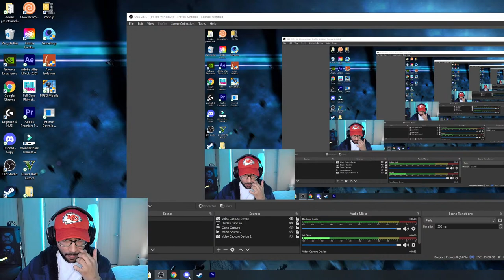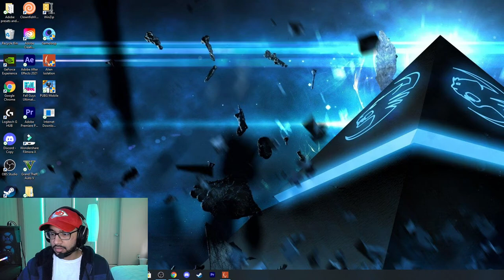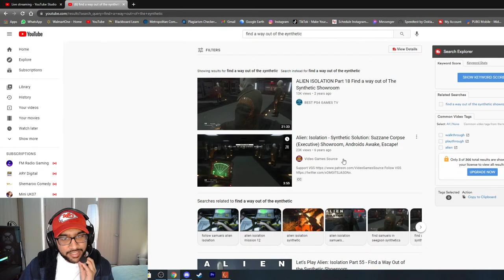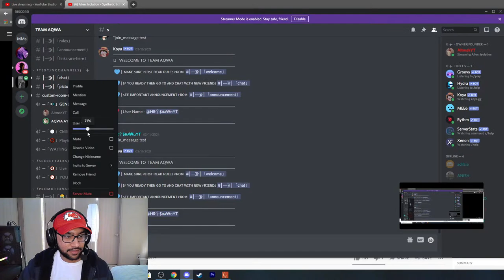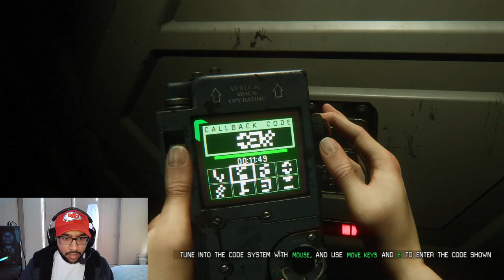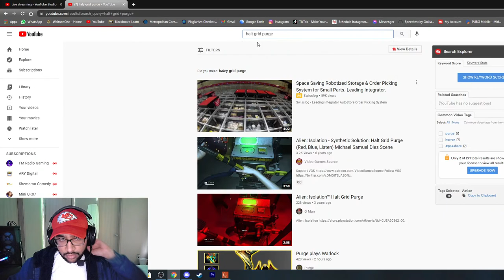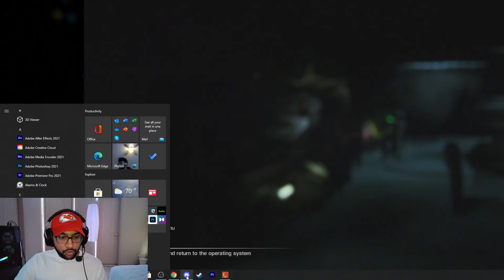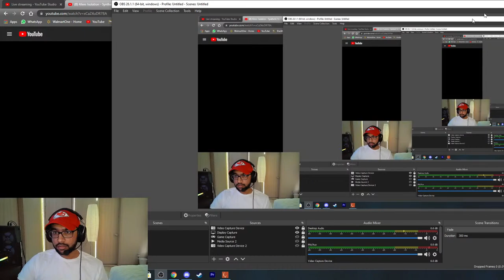ALIEN ISOLATION SCARY GAME PLAY | ROAD TO 2K SUBSCRIBERS | ALTMSHYT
Hi guys my name is Muhammad Altamash. I hope I am managing to make you guys smile through my content.

►Device: iPhone X Max
►Elgato H60 S + Plus

►Respect Moderators.

PC SPECS:
►AMD Rayzen 7 3800x 8-core processor.
►Graphics card 3080 GPU.
►Keyboard Pulsar RGB.
►Monitor SCEPTURE P30 144HZ.
►Headphones Hyper x cloud 2.
►WebCam Rayzer kiyo.